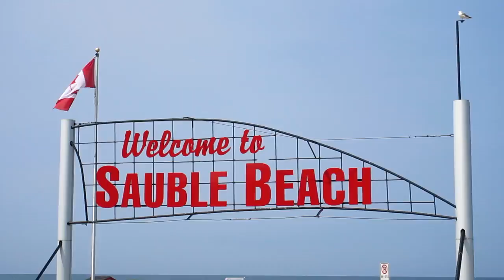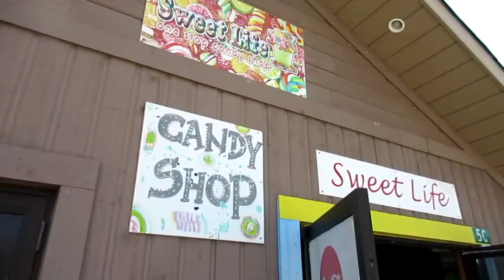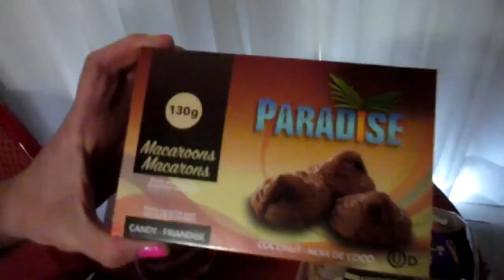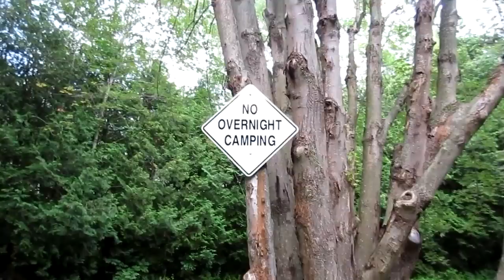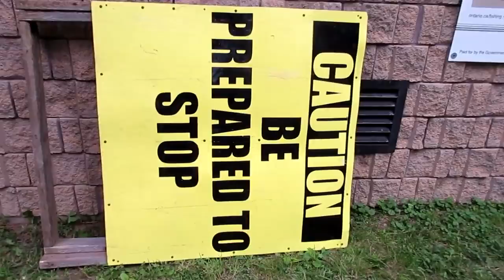CHEATCATION 2017: FULL CHEAT DAY VACATION VLOG!!!